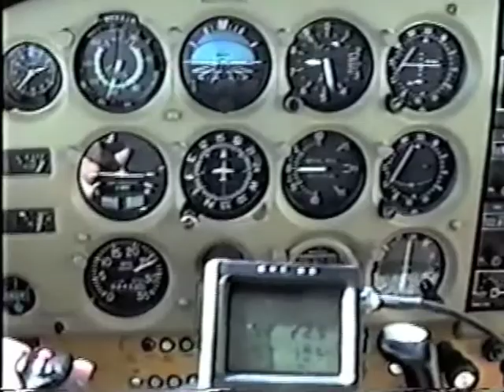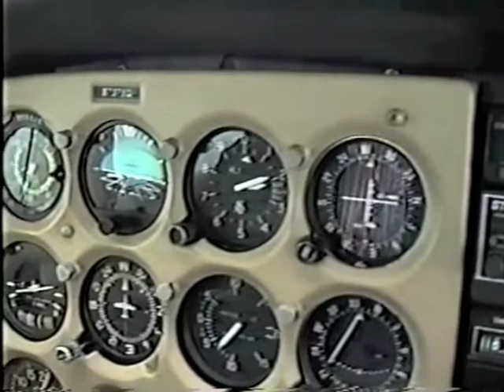N737YQ 3S8 1993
Flying a Cessna 172N Skyhawk in 1993 from Grants Pass, Oregon, to Redding, California, then to Bend, Oregon, and Portland International.  Included are an ILS approach to runway 28R at PDX.